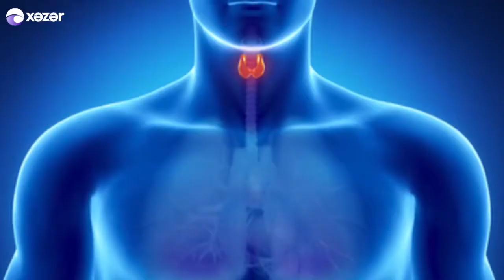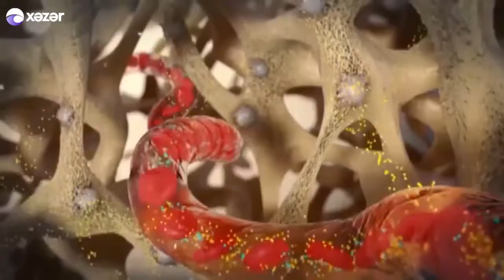Oyan Azerbaycan - Alo 103 Ayten Babaxanova - 05.11.2017